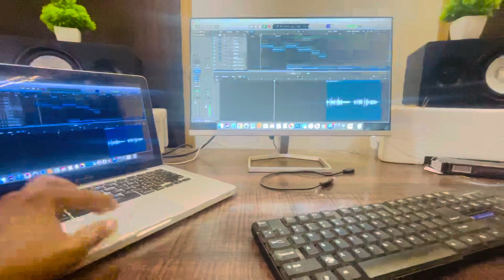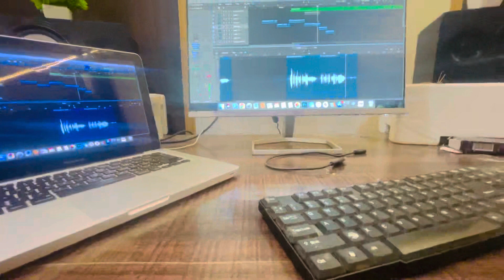ਦੀਵਾਲੀ ਦੀ ਸਫਾਈ ਪਈ ਮਹਿੰਗੀ Phone Hoya Khrab😩😩🤣 / Oye Meri ਲੱਤ ਨਾਂ ਤੋੜ Deyo 😢😢🤣 / Jaspal / Amrit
jaspal Sandhu

Amrit